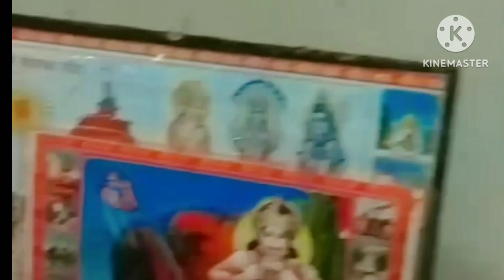माता सरस्वती पूजा की ful vlog 🤔❤️ especial #🙏🥺🥺🤔